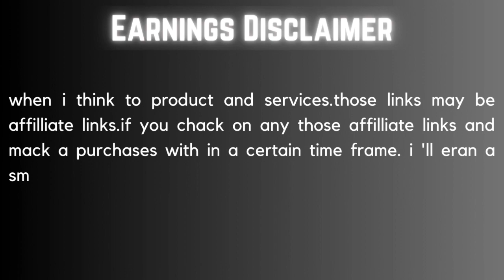Brita XL Water Filter Review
The 10-cup Brita Rapids Stream® Water Pitcher features Filter-As-You-Pour™ Technology—no more waiting at the sink! The system is made without BPA.

Brita is a brand interchangeable with water filtering – and it turns out for good reason. While there are some serious contenders on the market worth checking out (see below for more), our tasters unanimously found this one to be the best.

Get great-tasting water without the waste; by switching to Brita, you can save money and replace 1,800 single-use plastic water bottles a year.

The UltraMax water allocator conveys 27 glasses of great-tasting Brita water, sufficient to fill more than six 24-ounce reusable water bottles, and is made without BPA; Bundling may vary

Get extraordinary tasting water without the squander; by exchanging to Brita, you'll be able spare cash and supplant 1,800 16.9 fl oz single-use plastic water bottles a year

This space effective sifted water dispenser is ice chest inviting and highlights a simple locking top and exactness pour nozzle; Stature 10.47"; Width 5.67"; Length/Depth 14.37"; Weight 3 pounds

Reduce 99% lead, Chlorine (taste and odor), Cadmium, Mercury, Benzene, Asbestos, and more, whereas an electronic marker makes channel updates effortless

Brita Tip top channels are congruous with all Brita pitchers and containers but Stream; supplant the Brita Tip top water channel 2x a year (around each 6 months)